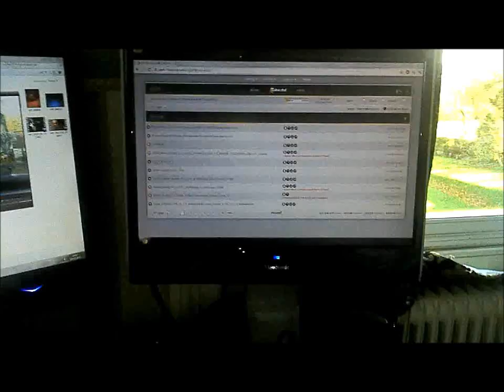Dell Venue Pro HD Test - Indoor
Testing Dell Venue Pro's HD capabilities indoors.